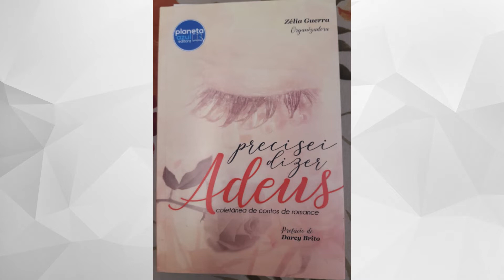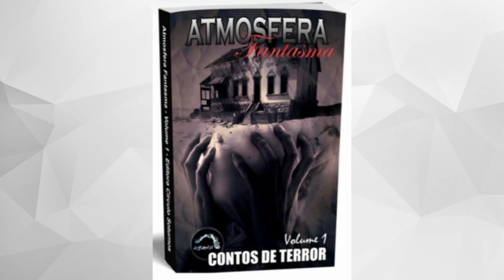ESCRITORA SUELI LAZARI TERÁ COLETÂNEA DE CONTOS ILUSTRADOS 27.07.20